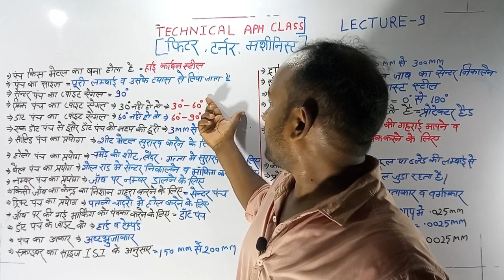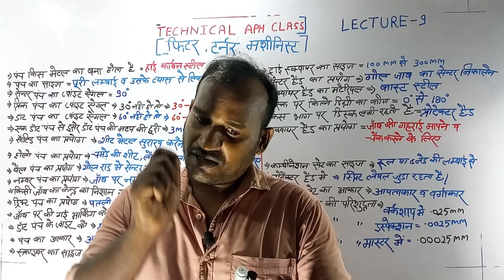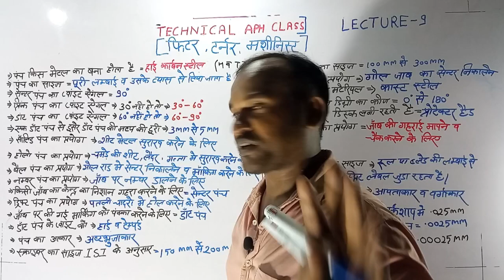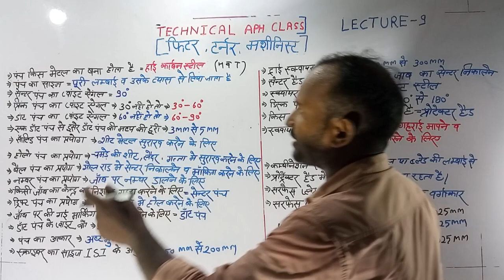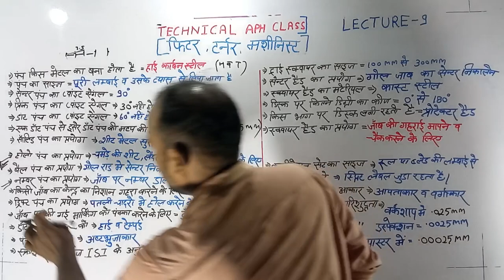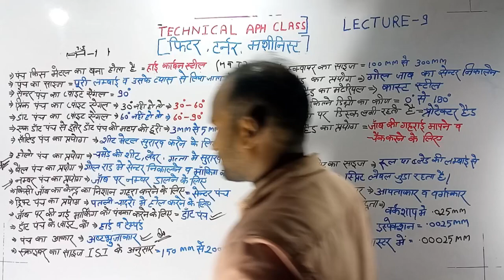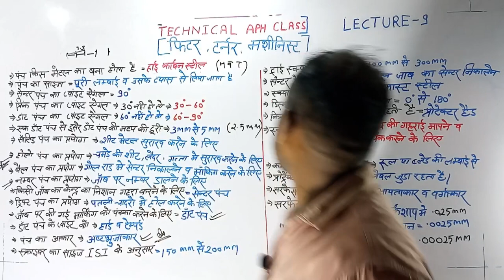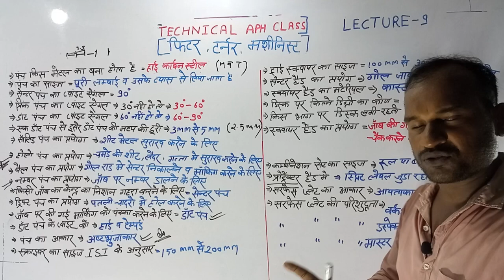revision classAll Competitive INDIAN RAILWAY iti full course alp locopilot technical fitter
fitter
 fitter trade
 fitter trede
 fitter theory iti 1st year revision classAll      fitter theory iti 2nt year
fitter trade question
iti question theory